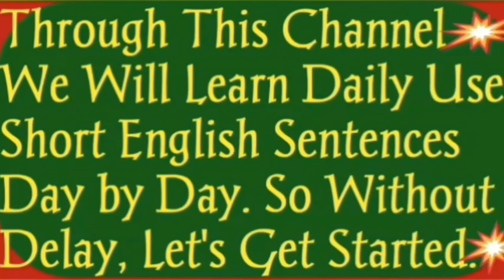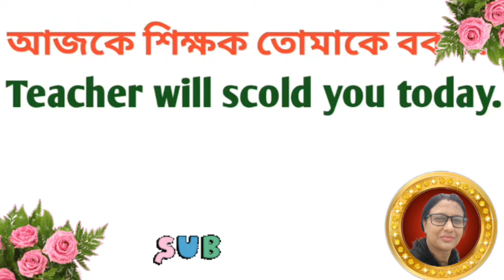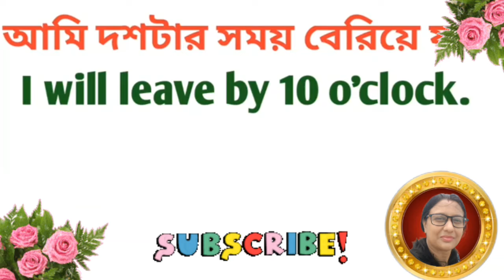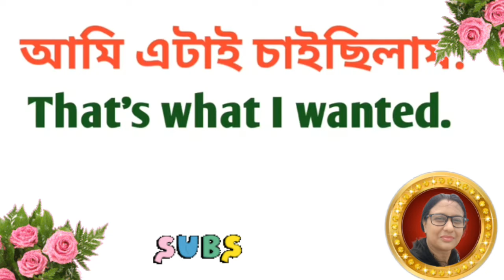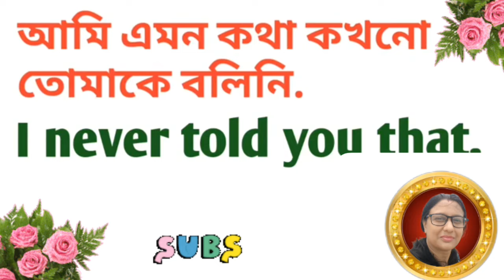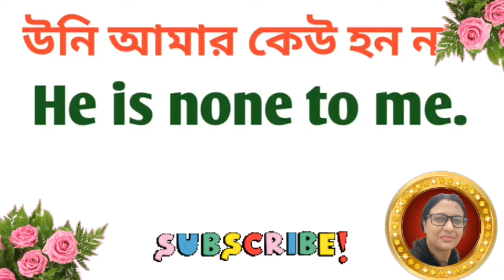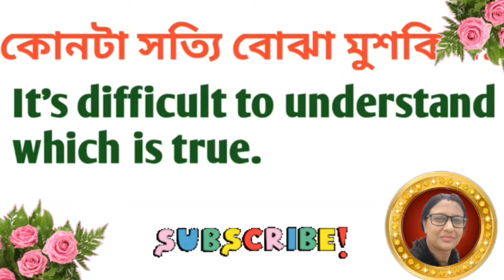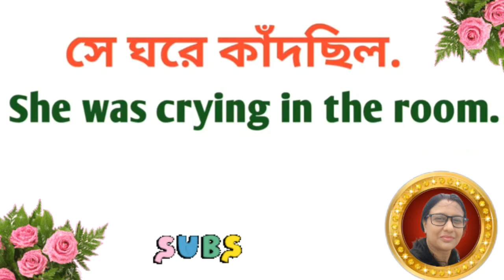ইংরেজিতে কথা বলা জড়তা কিভাবে কাটাবেন??How To Speak English Without Mother Tongue Influence??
SPOKEN ENGLISH》 ইংরেজিতে কথা বলা জড়তা কিভাবে কাটাবেন??How To Speak English Without Mother Tongue Influence??

প্রতিদিন অভ্যাস করো এই ইংরেজি বাক্যগুলি I Everyday Spoken English. এই ভিডিওটি দেখলে তোমাদের অনেক হেল্প হবে ইংরেজিতে কথা বলা শিখতে I তাই এই ভিডিওটি শেষ পর্যন্ত দেখো আশা করছি তোমাদের অনেক কাজে লাগবে। নিজের বাড়িতে ইংরেজি বলতে শেখো এইভাবে I

English Speaking Practice 》Spoken English Bangla Class》Basic English Speaking Course.

Keep supporting🌝🌝